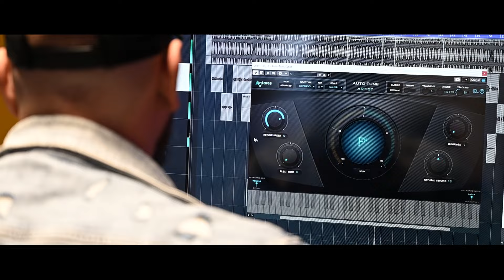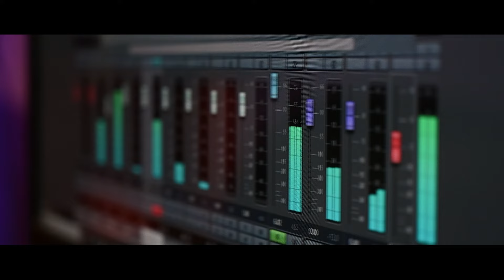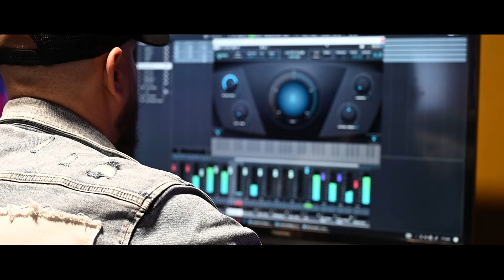Ionut Eduardo - Vin ca lupii in miezul noptii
Toate drepturile rezervate © & ® Ionut Eduardo